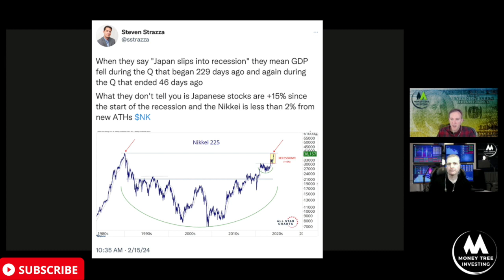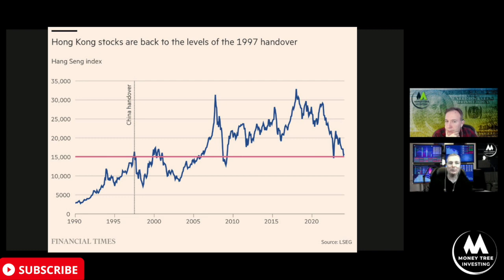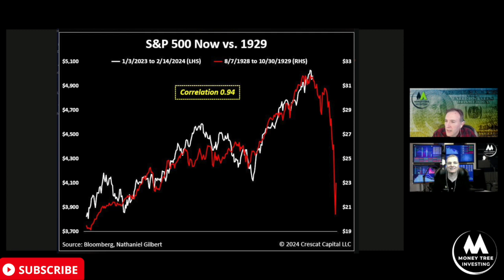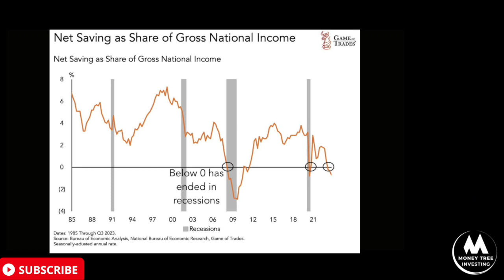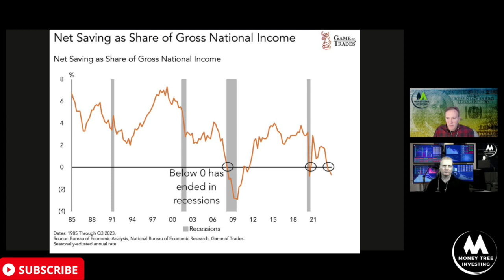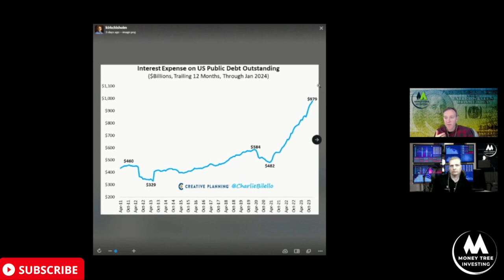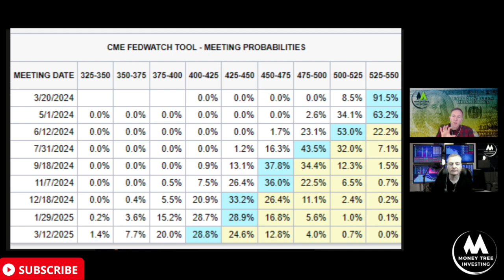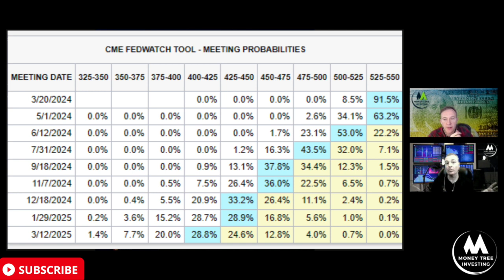When Will The Bank Jog Turn Into A Run?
The banking sector is no longer heading into the toilet, but at some point the bank jog may turn into a run. What will happen if it does? Don't wait till it does to do your research. Do it now. Commercial real estate will play a big part in this.

The big story today is JAPAN.

Huh? Yup Japan is making big news... and no one is talking about it... Once again we are making news great again. Join us to find out why Japan is important now.

VC deals are drying up excess saving is drying up too Big tech is getting too big. How big is too big? Alphabet, Microsoft and Apple are bigger than the entire stock markets of UK FTSE 100, Eurostoxx 50 and Swiss Market Index combined. Is this time different? I'm waiting to find out if hundreds of years of history are wrong... probably not.

Today's Panelists:
Kirk Chisholm | Innovative Wealth
Douglas Heagren | ProCollege Planners